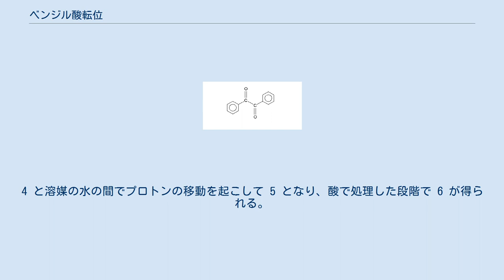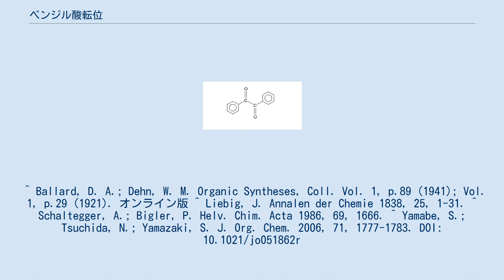ベンジル酸転位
ベンジル酸転位（ベンジルさんてんい、benzilic acid rearrangement）とは、有機化学における転位反応のひとつで、ベンジルに水酸化カリウムを作用させるとフェニル基が 1,2-転位を起こしてベンジル酸のカリウム塩を与える反応である。
最初の研究はユストゥス・フォン・リービッヒによって1838年に示された。
脂肪族の 1,2-ジケトンを基質として α-ヒドロキシカルボン酸を与えた例も知られる。
 近年の量子化学計算の結果から支持された機構を図示する。
 カルボニル基に対するヒドロキシドアニオンの付加から反応が開始する。
付加体 2 から 3 への軸回転後に起こる 4 への R基の 1,2-転位は協奏的であるとされた。
4 と溶媒の水の間でプロトンの移動を起こして 5 となり、酸で処理した段階で 6 が得られる。